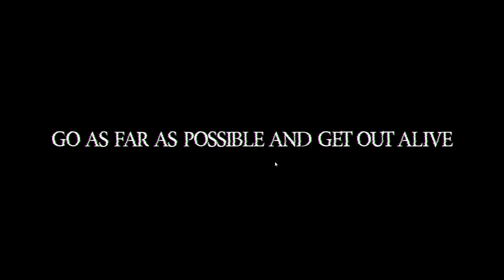Backrooms Teaser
100 likes and i will do full series with loud headphone volume.